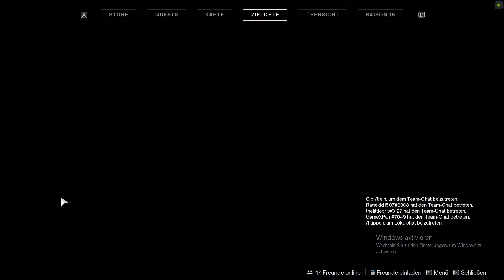Destiny 2 Arkadis - Tal, Nessus ,, Wächtergrab XÜR ,, 1,10 - 7.10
Ein neues Projekt von mir Destiny 2 XÜR .

Euren NexusGamingYT.